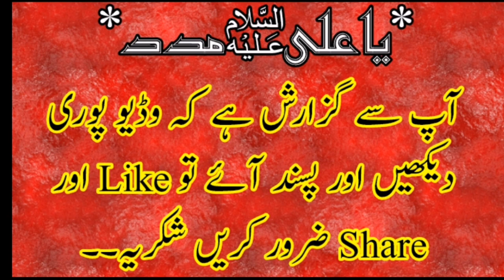Great Noha By Qurban Ali Jaffri 2019 |Ya Babul Hawaij Shahzada Ali Asghar a.s|FAROGH E AZADARI